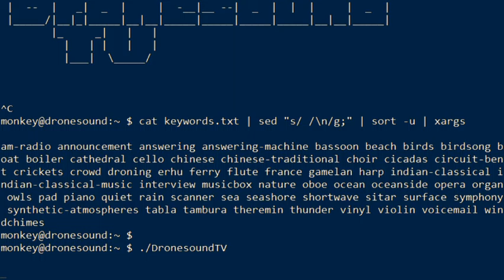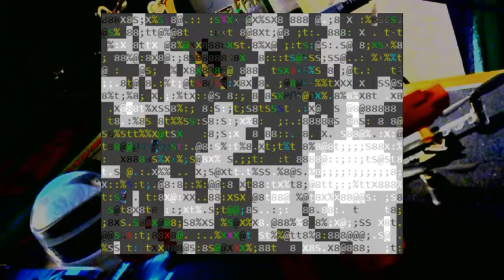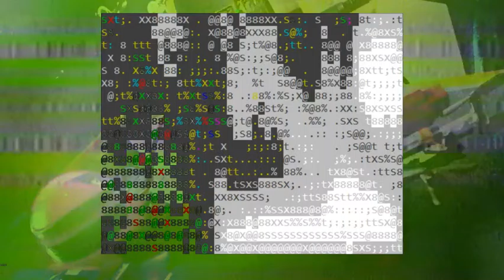Demo Reel 8: DronesoundTV Ambient Noise Bot with Visual - A Raspberry Pi Thing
-= Creds (via Dronebot)=-
Id 159108  by cms4f  43 seconds   cello
Id 147389  by avventura2046 254 seconds    Followed from 19632
Id 323938  by LittleRobotSoundFacto  16 seconds Followed from 72609

Try it now - these examples are easy to notice:

Drone piano
Drone poem

More suggested key words:

cello ferryboat scanner seashore sitar crickets cicadas vinyl
thunder atmosphere ambience boiler-room london-underground

Drone 331330
Drone TexasMusicForge

Drone 90bpm
Drone 140bpm

-= Coming soon =-
1. LOTS more user features, preferences and more
2. Better sound quality on a Mac Mini (!?)
3. Better visuals / frame rate